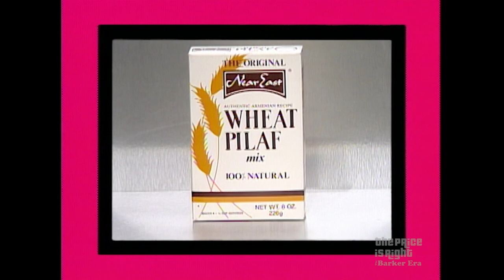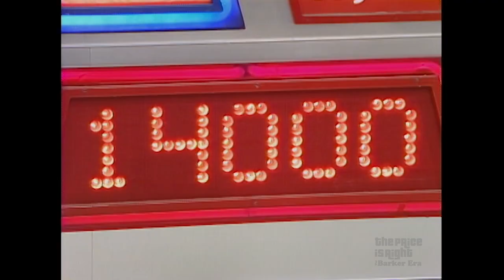TPIR Contestants Team Up to Win $14,000 on The Phone Home Game - The Price Is Right 1985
Patty doesn’t sound all that enthusiastic while preparing to play The Phone Home Game with Mary. But she sure is excited about the profitable outcome!